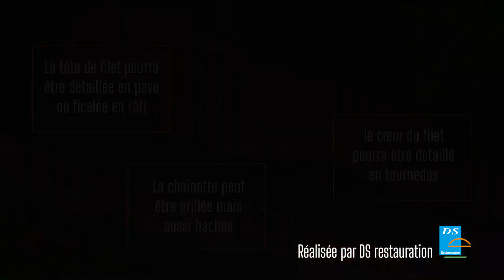Comment découper un filet de boeuf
Vous allez voir comment parer et découper un filet de boeuf. C'est un muscle statique et donc très tendre.